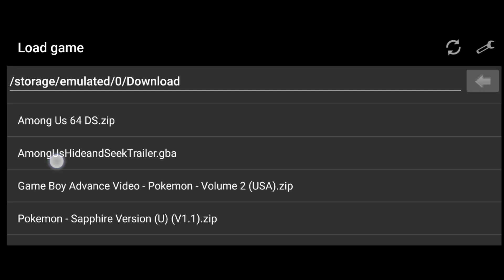Among Us Hide and Seek Trailer but it's on Gameboy Advance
I turned this Trailer into an Gameboy Video File.

There's no ROM Download yet, but maybe soon in the Future.